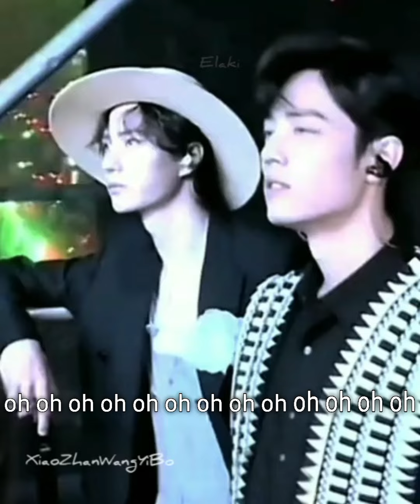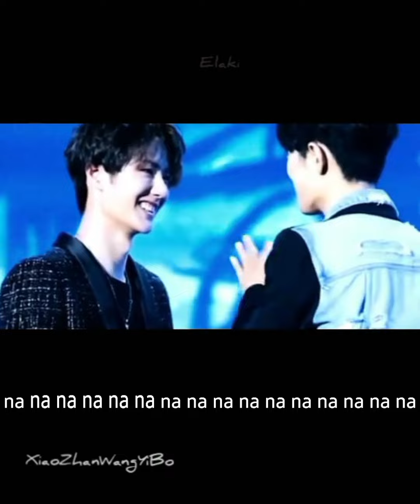wangyibo/xiaozhan boom boom papapap🤣🤣chinesecelebrity